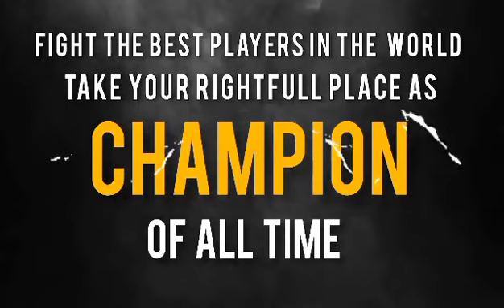World Duel Championship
You all are invited to join as Attendees also as Audience!
There will be new and old duelists! Favorites comes back and new talents shown!

Rules can be found in discord

registration time closes 16:00 same day for each region.

8 best players moves to Final that will be held 1 May 22:00 CEST / 16:00 EST / 13:00 PT

to register.
EU1 21 April 17:00 CEST
NA East 21 April 17:00 EST
Eu2 28 April 17:00 CEST
NA West 28 April 17:00 PT

Final is the 5 May.